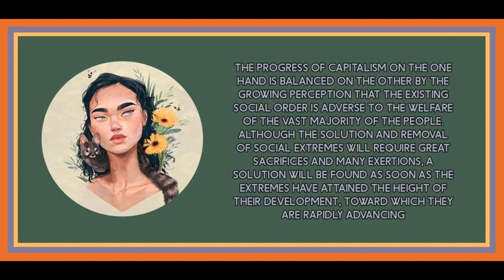Chapter 20 from Woman & Socialism by August Bebel